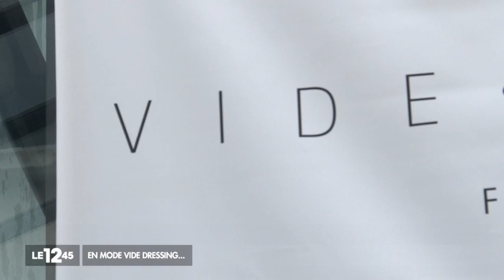Le 12H45 de M6 @ Videdressing HQ with Meryl Job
With 4 million visitors per month and a community of 800 000 fashion lovers, Videdressing is the premier social marketplace dedicated to fashion.

Discover how Videdressing's founder Meryl Job came up with the idea for Videdressing and turned this growing phenomenon into a scalable, international business.